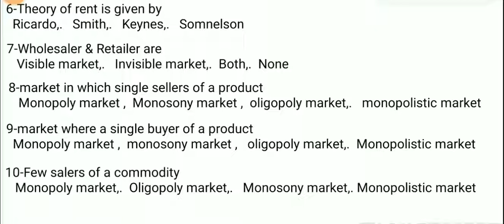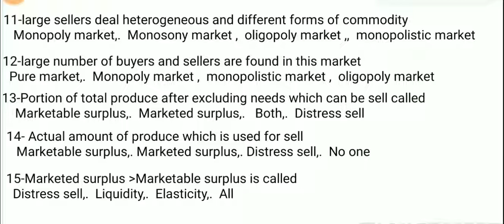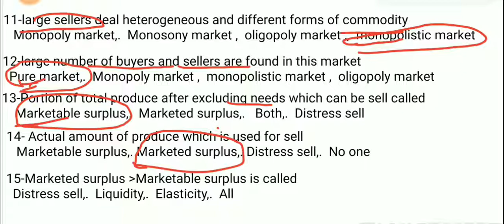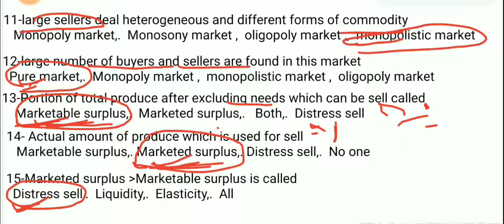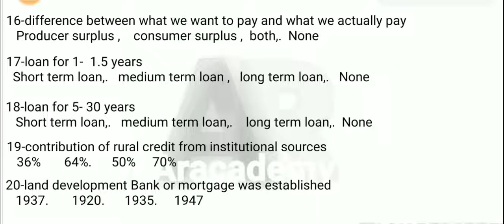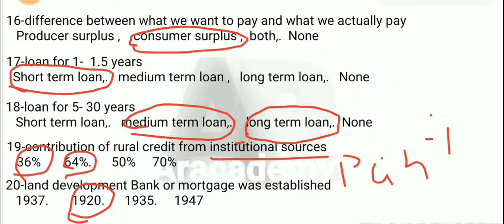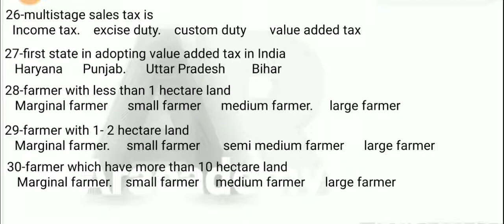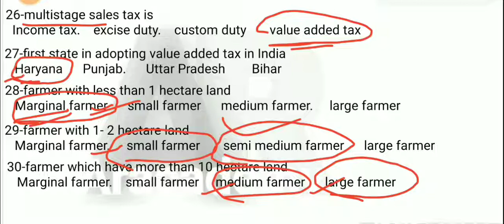AGRICULTURAL ECONOMICS|part-1|UPCATET|BHU|JRF|ICAR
This video is important for UPCATET, BHU, JRF, ICAR, AFO/AO, NABARD, FASSAI, IFFCO, Technical assistant exams.

important links:-join us on -